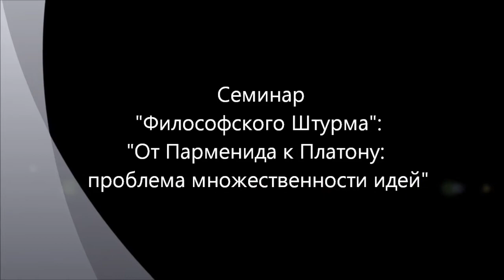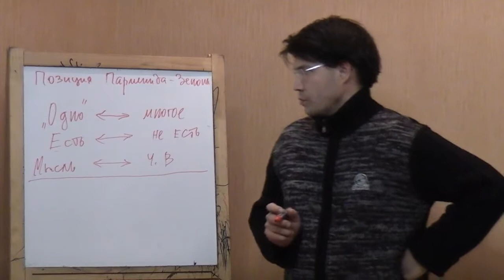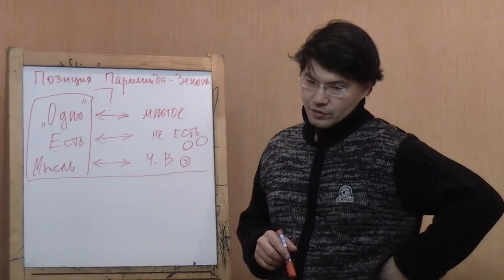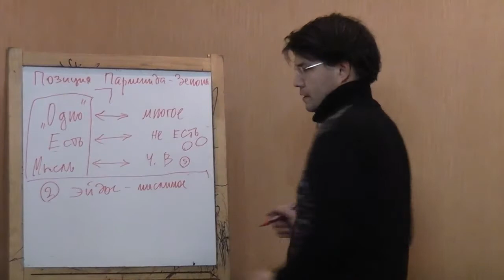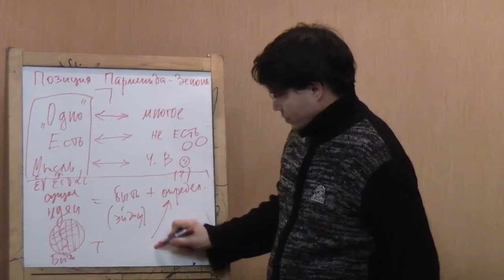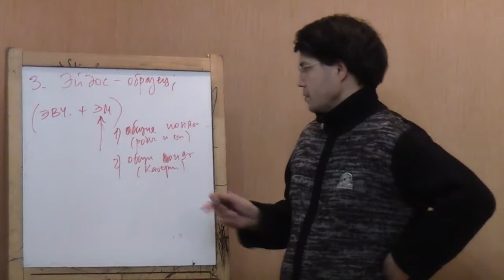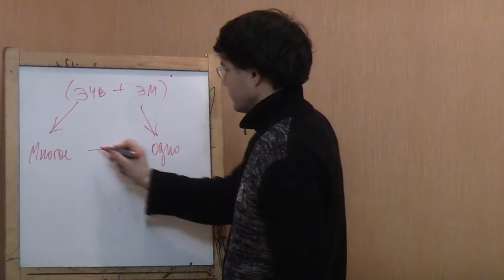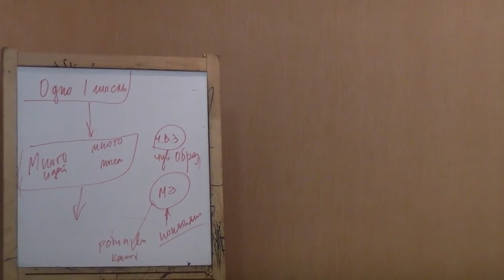от Парменида к Платону: проблема множественности идей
Рассматривается философия Парменида и Платона в аспекте их пересечения в вопросе о "сущей идее". У Парменида сущая идея - одна: "одно быть". У Платона сущих идей много. В чем состоит логическая разница? В ином "межевании" области мышления (порядка мыслимого) и чувственного восприятия (порядка вещей). Фактически, это краткое изложение (без подробной аргументации и разбора греческого текста) доклада "Платон "Парменид": решение апории, учение об идеях" Семинар "Философского Штурма" Состоялся 08.09.12
 Оппоненты:Данилов Игорь (к.ф.н)